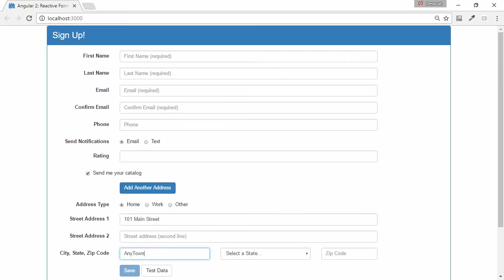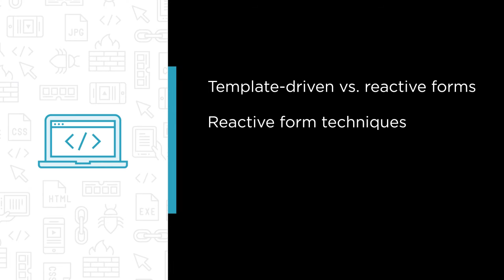Course Preview: Angular 2: Reactive Forms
Join Pluralsight author Deborah Kurata as she walks you through a preview of her "Angular 2: Reactive Forms" course found only on Pluralsight.com. Become smarter than yesterday with Deborah’s help by learning about template-driven vs. reactive forms; reactive form techniques; validation; and creating, reading, updating, and deleting.